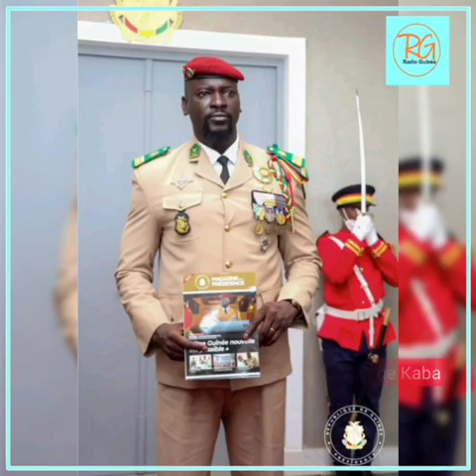La HAC saisie FIM suite à l’intervention du journaliste Mohamed Kaba